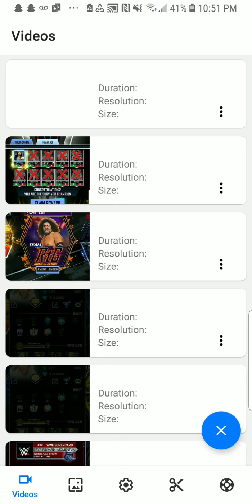WWE Supercard survivor win+ quest reward